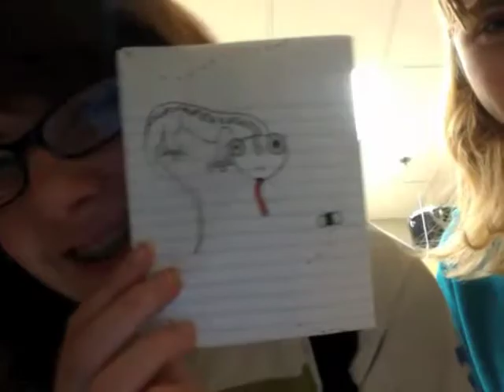The Lyssa Chronicles Vol. 2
My boredom also happens when Connor isn't around, with the Lovely Jocelyn who also named this installment "Phil."

THE SECOND INSTALLMENT.